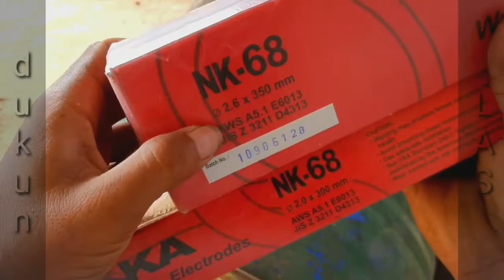cara mengelas besi tipis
cara mengelas besi tipis yang benar

berikut adalah cara pengelasan besi tipis dengan material drum bekas yang sudah berkarat dan keropos